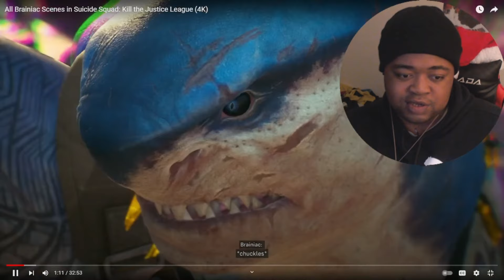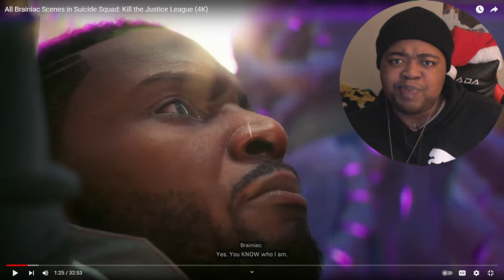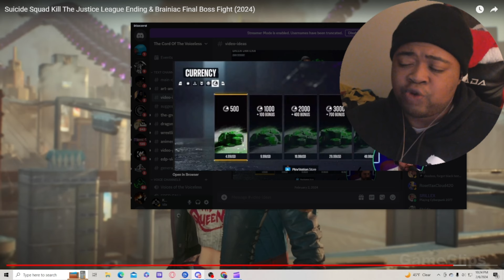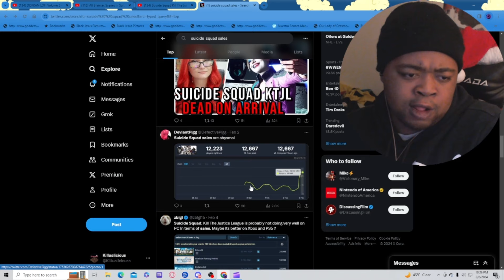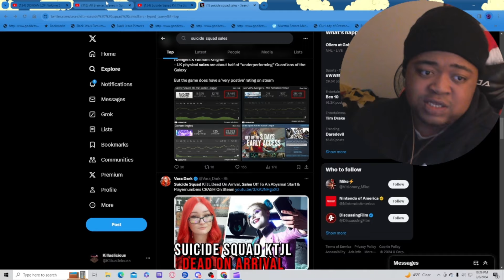Kill The Justice Leagues Final Boss is INSULTINGLY LAZY